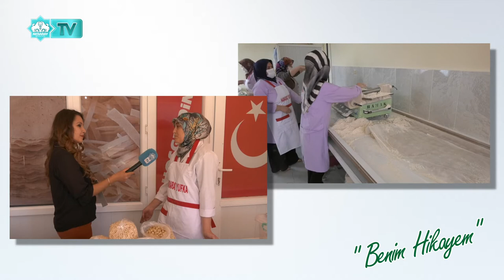BENİM HİKAYEM - 12. Bölüm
Konuk: Fadimana KAYA - Hamur İşi İmalatçısı